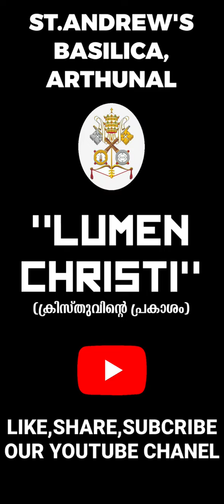പതേർ പഞ്ചാലി (Lumen Christi)അർത്തുങ്കൽ ബസിലിക്ക ⛪️